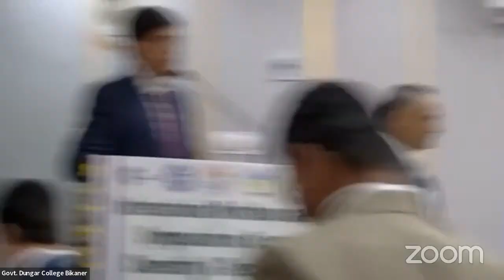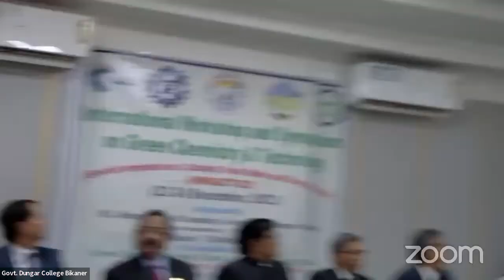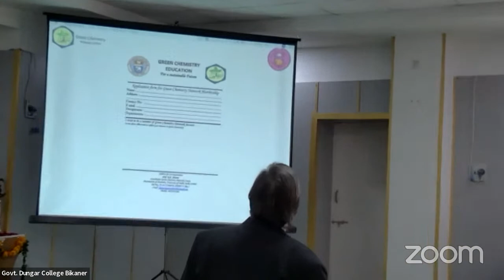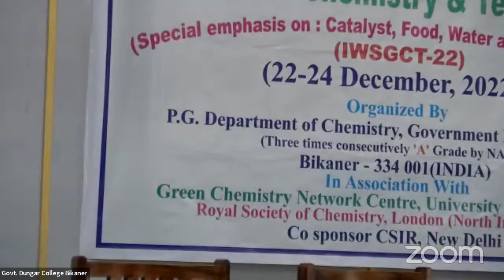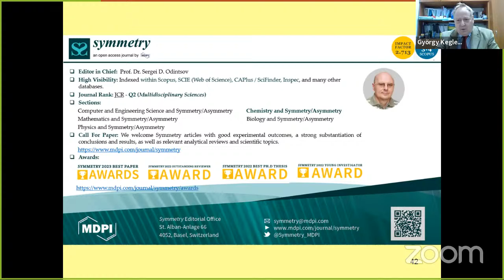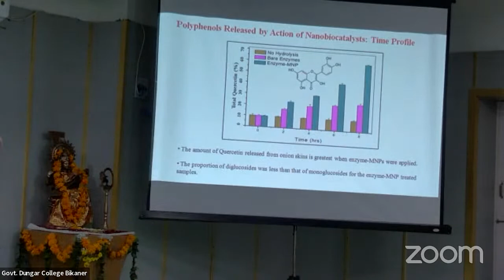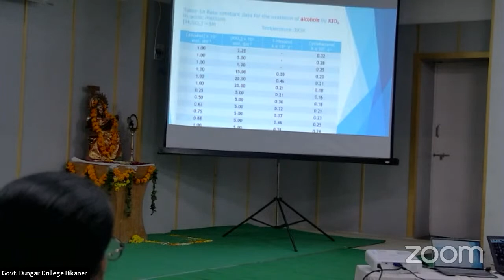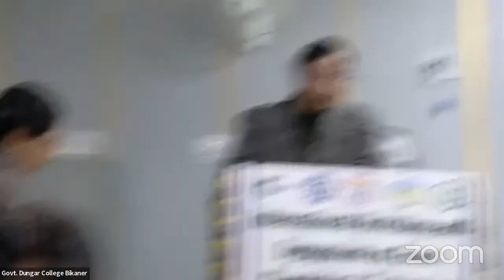IWSGCT - 2022 Day 1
IWSGCT - 2022
Govt. Dungar College Bikaner